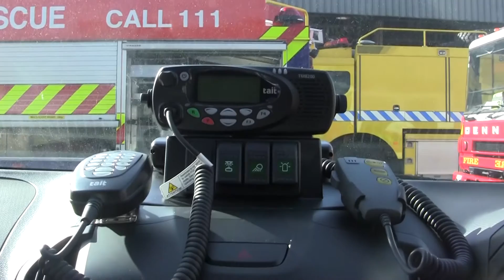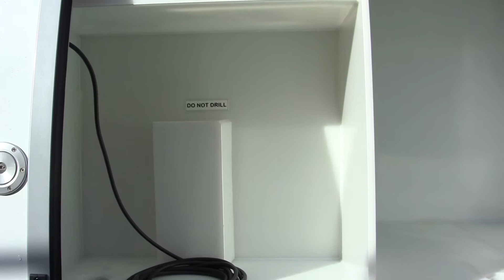Smoke Chaser tour with Paul Shaw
The New Zealand Smoke Chaser is a customised Isuzu D-Max 4x4 double cab with a fire 'pickup' unit machined out of engineering grade heat-resistant plastic.

The fire pickup unit was installed by Prestige Diesel and Marine's Aviation Fire Services in Otahuhu.

The Smokechaser will carry on-board water, with pump and hose unit, as well as portable high pressure and volume pumps and associated equipment for fast attacks needed to stop the fires when they are small and before they get to the bush and forest.

“With the equipment we can carry, we can get to smaller fires faster on these roads than the larger fire trucks.”

The unit will also attend motor-vehicle accidents.

For those who like to know the specs...
If you like to get into the specs, here are our top 10:
1 - Polypropylene co-polymer body
2 - Constructed using 15mm floor and12mm wall panels
3 - Integral shelving
4 - Mounts straight on to the vehicle chassis. No sub frame required
5 - Lightweight
6 - In addition to being heat resistant, it is also corrosion resistant – able to withstand a variety of aggressive chemicals  –  and durable; will not crack like GRP or corrode like metal
7 - Impact resistance and reparability – can be welded in the event of damage
8 - Low maintenance
9 - Excellent internal visibility and sound insulation
10 - 100% recyclable at end of life